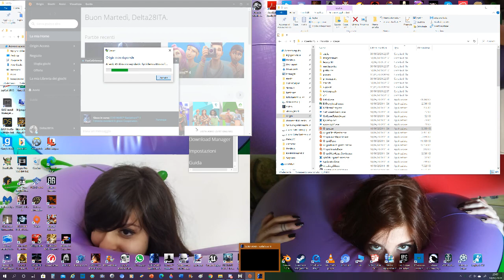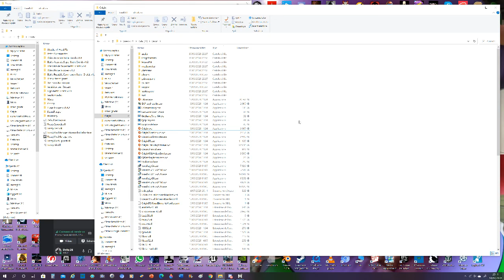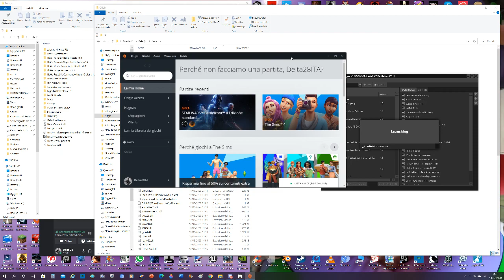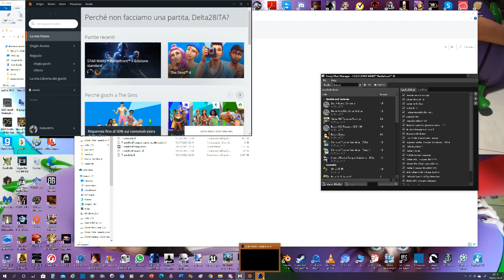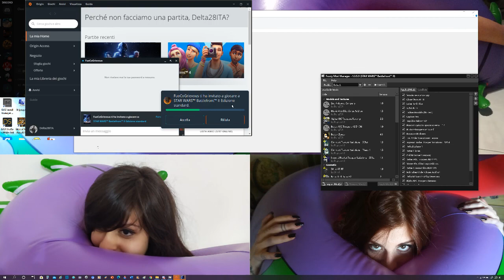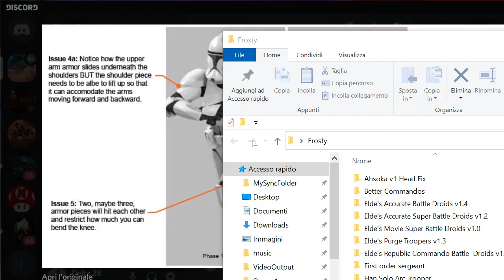Star Wars Battlefront II EA - Nuove Mods! Part 2